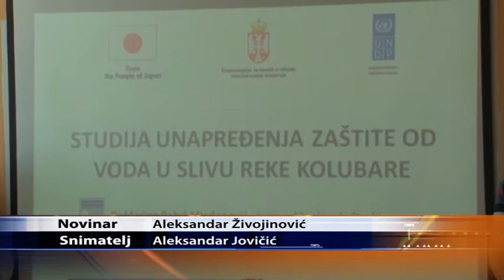Ub: Studija o zaštiti sliva Kolubare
ww.rtvmag.co.rs